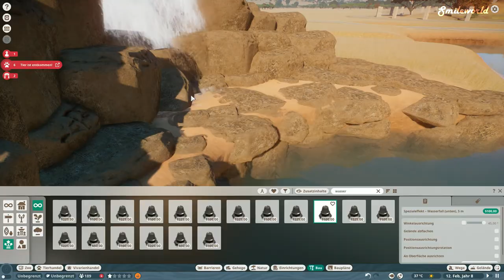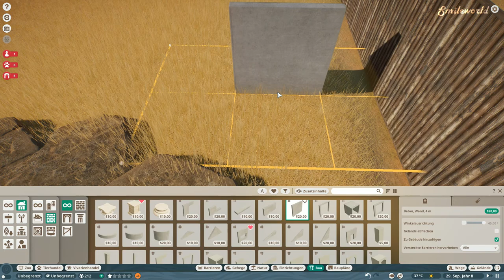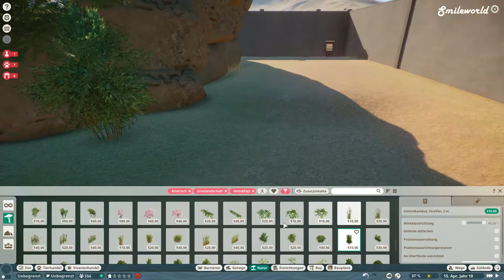Rhino Habitat 🦏 Speed Build | Planet Zoo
This habitat was inspired by Zoo d'Amnéville´s Hippopotamus Habitat. Unfortunately it turned out to be a lot bigger than I expected it to be.

👩🏻 I personally support the reduction of plastics! Even these things help to reduce them😄 How to reduce waste:

🍓Glass Bottle
🍉 Hair Soap
🌳 Body Soap
🎀 Make-up Remover

👩🏻 Furthermore I like to read books about human behaviour and the way we think. I can really recommend those books:

📗 Stop Worrying & Start Living
📘 12 Rules For Life

👩🏻In the future:

I want to motivated people with my videos and inspire them to change their perspectives! I think life is to short to waste time, be sad or angry. That's why I started designing Tshirts to always remind people whats worthy in life!!
Furthermore I will support the reduction of plastic waste and help to grow more plants!!

👩🏻 My Pc Components:

Graphics Card
M2 SSD
Power Supply

* through clicking & buying on a link, I will get a little fee. There are no additional costs for you